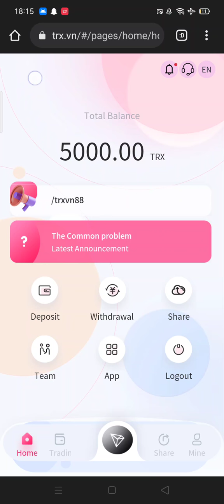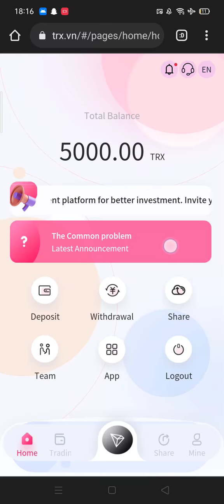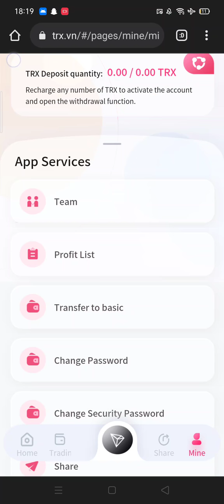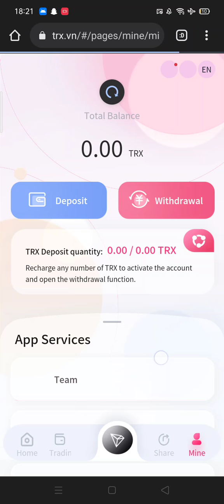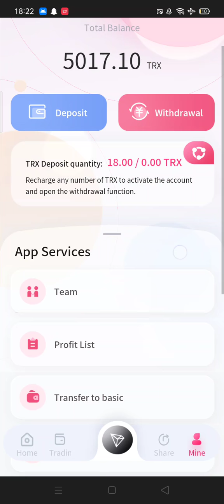Earn Unlimited TRX | Share to earn 13% commission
TRX.VN currently has more than ten self-built mines and cooperative mines around the world

Registration Bonus: 5000 cryptocurrencies
Recommend recharge to get rich rewards:
Reward for recommending new users: 13% for first-level users, 5% for second-level users, and 2% for third-level users
For example: the customer that your first-level user invites to register through his referral link is your second-level user, your second-level user recharges 1000TRX to get 60TRX commission reward, rebate (5%)
For example: the customer invited by your second-level user to register through his referral link is your third-level user, and your third-level user recharges 1000TRX to get 30TRX commission reward and rebate (2%)
Recommend more users to join your promotion link, the more commission rewards you get, the commission charged by the referred users will be directly transferred to your promotion account, and you can withdraw cash directly!